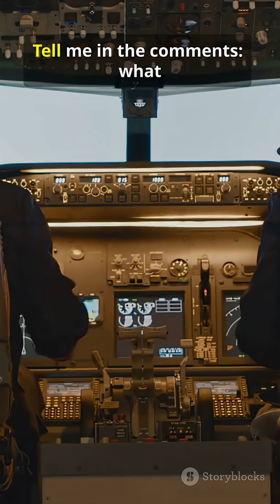Boeing C-17 Globemaster III: The Giant That Lands Anywhere | Unmatched Global Reach!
Meet the Boeing C-17 Globemaster III! This massive military transport can carry over 77 tons, including a main battle tank, and land on short, unpaved runways. Discover why the C-17 is a true workhorse!